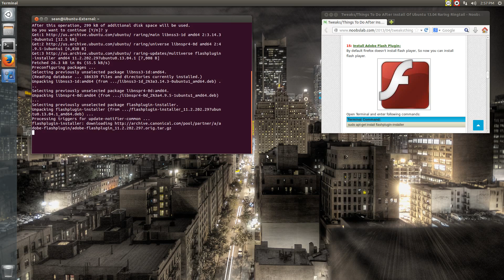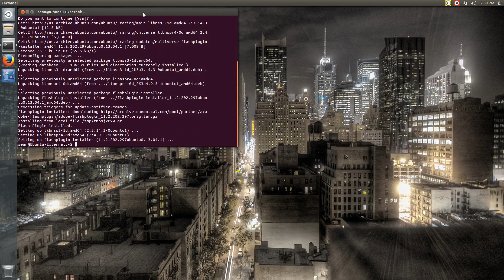Install Flash - Ubuntu 13.04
How to install Adobe Flash on Ubuntu 13.04.

sudo apt-get install flashplugin-installer